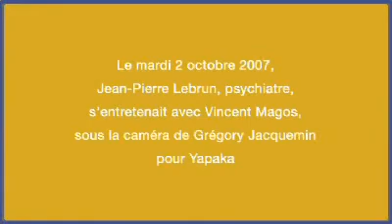Les parents en peine de limiter la toute puissance de l'enfant - J-P. Lebrun - Yapaka.be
Jean-Pierre Lebrun est psychiatre et psychanalyste. Il dirige la collection Humus, Subjectivité et Lien social aux éditions Erès et a assuré la présidence de l'association Freudienne internationale. Son travail porte sur la symbolisation dans nos sociétés et au sein des familles, sur les rapports entre parents et enfant,...